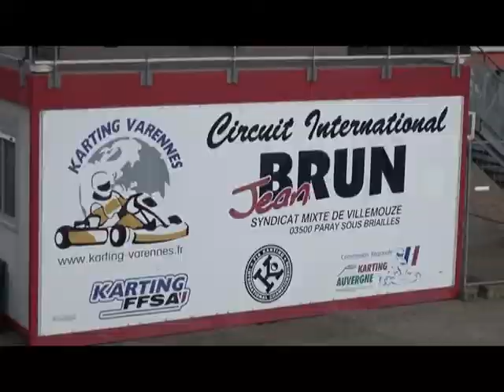1ere manche Oscar PETIT 2019